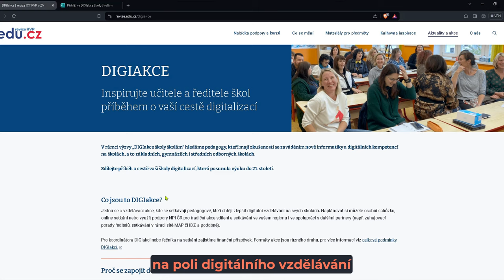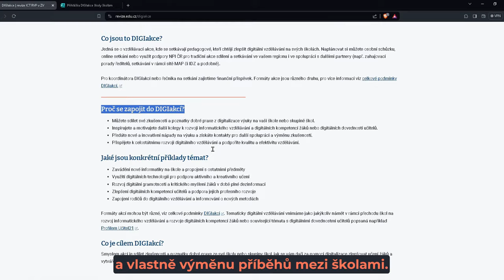DIGIakce: Inspirujte učitele a ředitele škol příběhem o vaší cestě digitalizací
Chcete se pochlubit nebo se podělit o to, jak učíte informatiku a jak využíváte digitální technologie ve výuce? Nebo se chcete nechat inspirovat jinými školami a odborníky z praxe?
Máme pro vás řešení. Přihlaste se na DIGIakci, kterou pořádá Národní pedagogický institut České republiky (NPI) pod vedením Petra Naske, experta na informatiku a digitální technologie.
DIGIakce jsou otevřené pro všechny typy škol: základní, střední i odborné. Pozvěte jiné školy ve vašem regionu do vaší školy a ukažte jim, jak zajímavě a kreativně učíte informatiku a používáte digitální technologie s dětmi. Nechte se inspirovat ukázkovými hodinami, přednáškou odborníka nebo diskuzí s odborníky z praxe. NPI vám poskytne podporu, konzultaci a propagaci vaší akce.

Nebojte se sdílet vlastní zkušenosti dobré praxe a motivovat tím ostatní učitele a ředitele škol.

Přihlaste se na DIGIakci a podpořte rozvoj informatiky a digitálních dovedností v České republice.